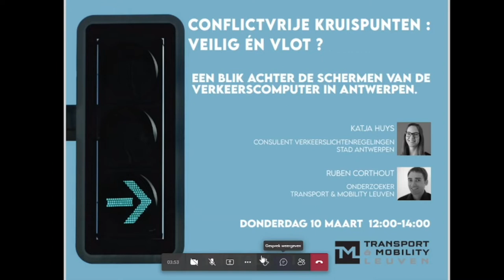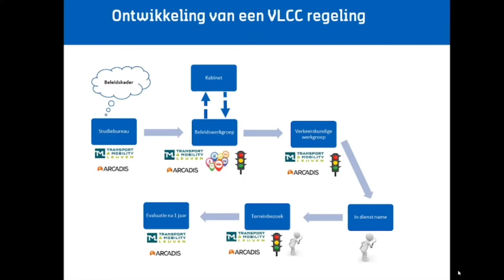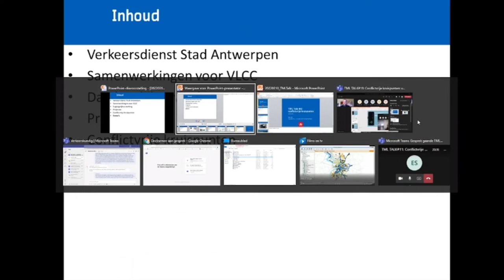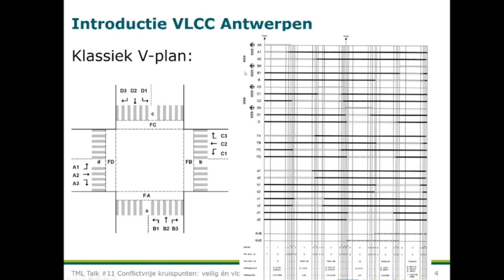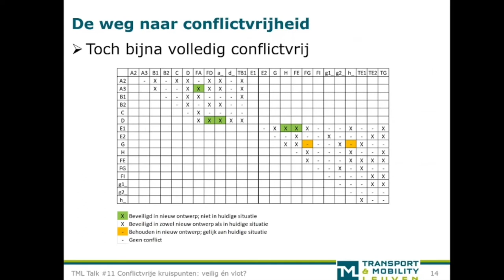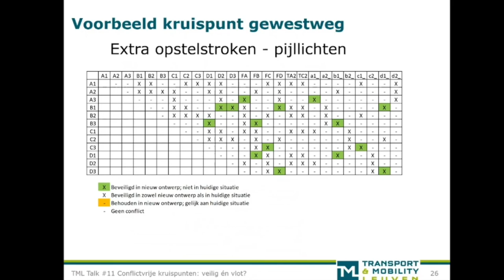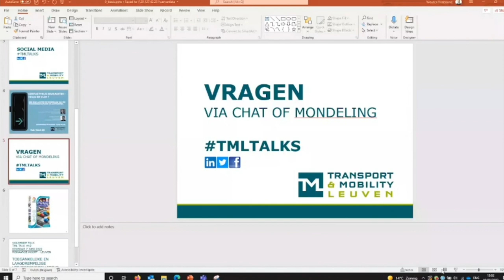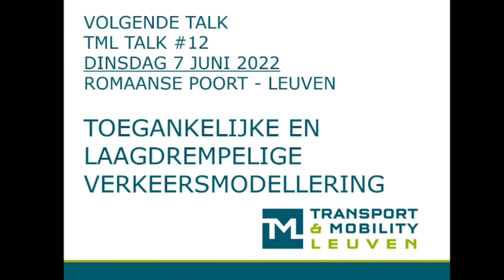TML Talk#11 Conflictvrije kruispunten: veilig én vlot?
De mate waarin een bestaand kruispunt conflictvrij kan worden gemaakt hangt af van verschillende factoren zoals de lokale beleidsintenties, de beschikbare ruimte, de aanwezige verkeersintensiteiten en de capaciteit van het kruispunt om deze intensiteiten te verwerken. Het is een complexe oefening waaraan heel wat studiewerk voorafgaat. In deze TML Talk geven TML-collega Ruben Corthout en Katja Huys (Stad Antwerpen) een blik achter de schermen van lichtregelingen voor kruispunten, met een focus op de Stad Antwerpen. We doorlopen het proces en de werking van de VLCC, die intussen bijna 200 nieuwe intelligente lichtenregelingen monitort.